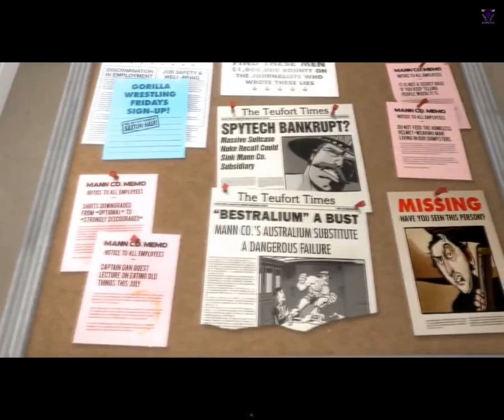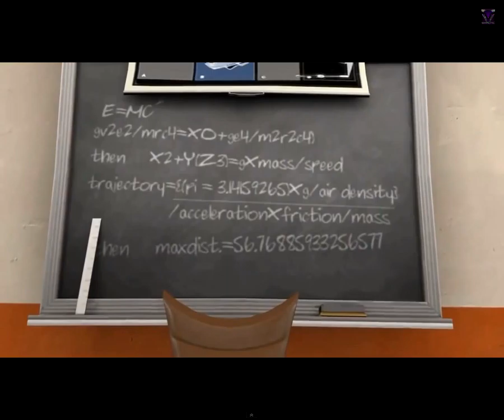Shrek Is Love, Shrek Is Life 2. (Reaction)